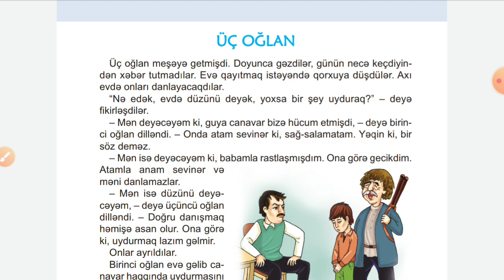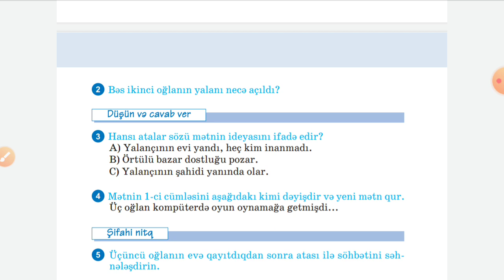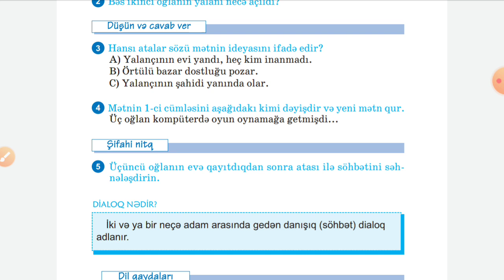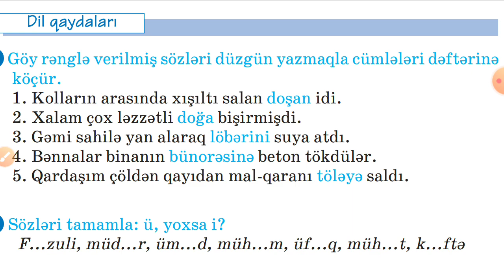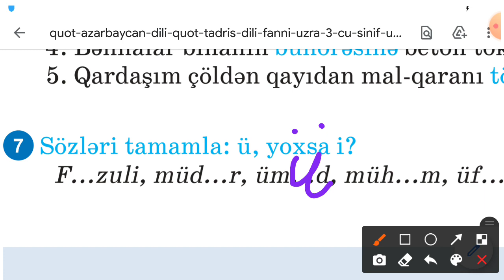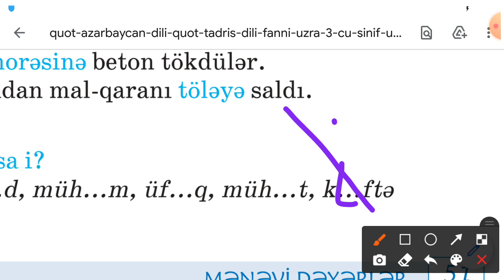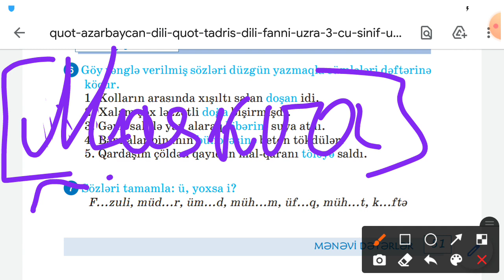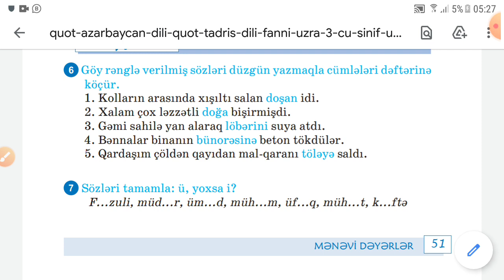3-cü sinif Azərbaycan dili. Üç oğlan səhifə 50,51.Orfoqrafiya orfoepiya